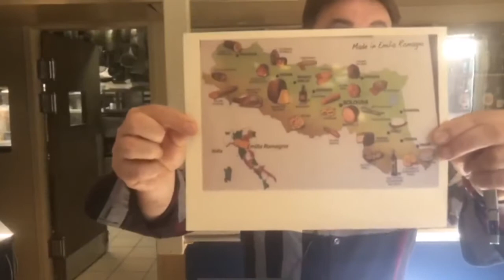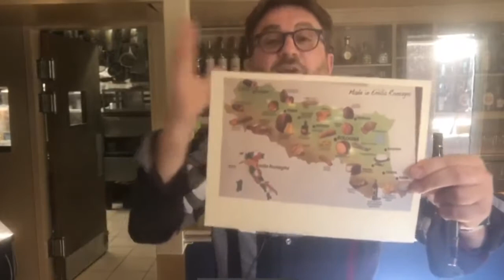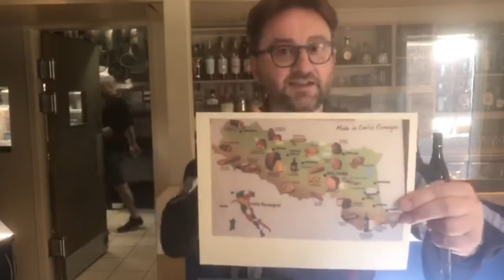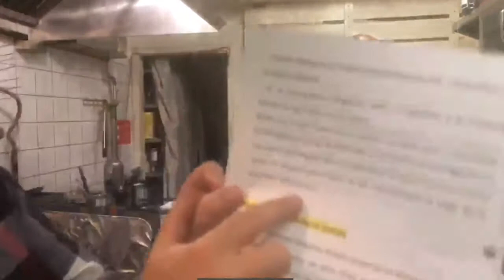Souper Gourmand Italien avec le chef Roberto Stabile | Montreal.TV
Diffusion en direct de trois recettes italiennes avec le chef Roberto Stabile du restaurant Primo e Secondo dans la Petite-Italie à Montréal dans le cadre de l'événement Souper Gourmand Italien chez-soi organisé par la Chambre de commerce italienne au Canada.

Animateur: Guénaël Revel.